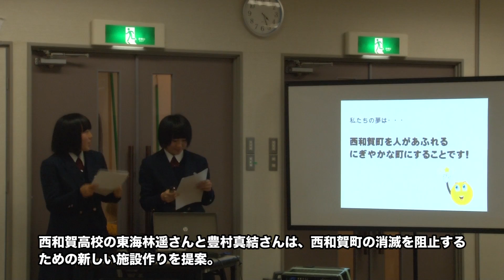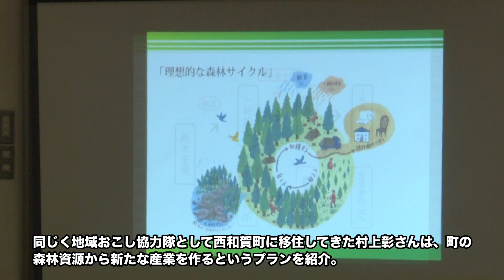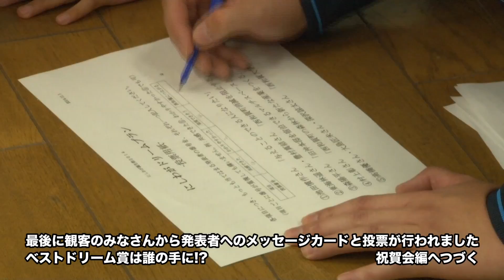【西和賀NEWS】にしわが誕生祭（にしわがドリームプラン）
にしわが誕生祭2014、にしわがドリームプラン発表会の模様です。